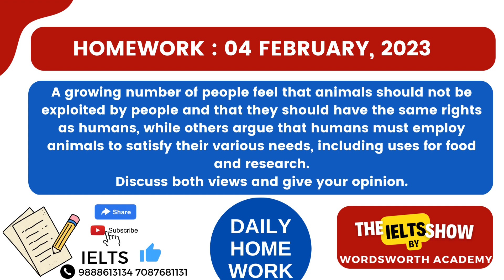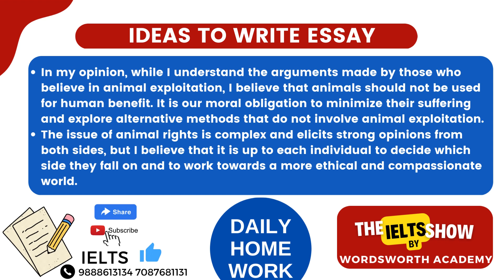HOMEWORK : 04 FEBRUARY, 2023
Test-taking strategies
Exam-day advice